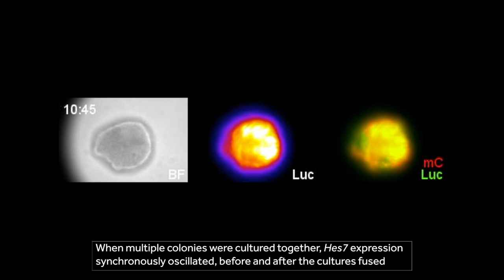It's about time: a stem cell-derived model of the segmentation clock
Somites are segmented blocks of paraxial mesoderm that ultimately give rise to the vertebrae, skeletal muscle, cartilage and skin, among other tissues. The spatio-temporal dynamics of somite segmentation is driven by the synchronized oscillatory expression of Hes7; however, it has been difficult to study how this is regulated due to difficulties in imaging and manipulating the segmentation clock in vivo or in explanted tissue ex vivo.

In a recent issue of Development (Volume 145, Issue 4), Ryoichiro Kageyama and colleagues report a method to establish a mouse embryonic stem cell (mESC)-derived presomitic mesoderm-like tissue in which Hes7 expression oscillates like travelling waves, similar to its in vivo expression pattern.

The video shows gene expression oscillations in these colonies.